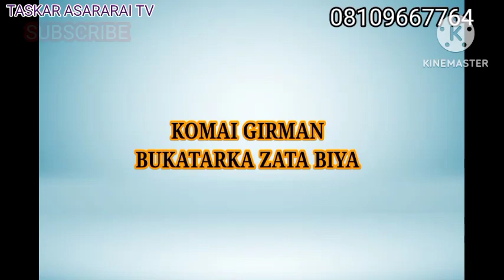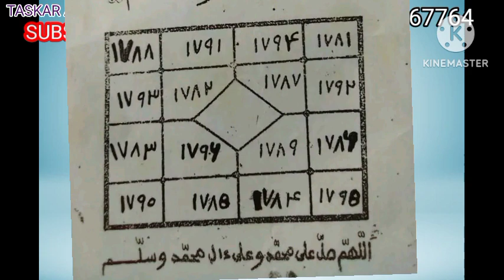Zaka Samu Wadata har saika Taimaki na Kusa Dakai